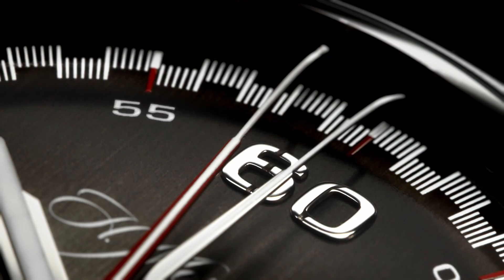H. Moser - Streamliner Flyback Automatic Chronograph